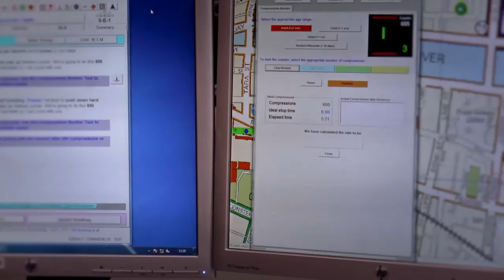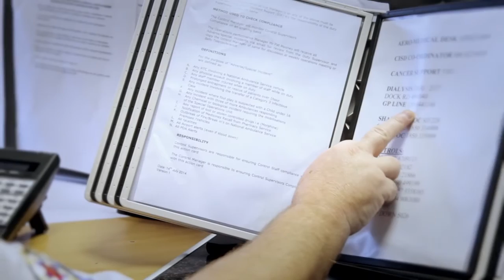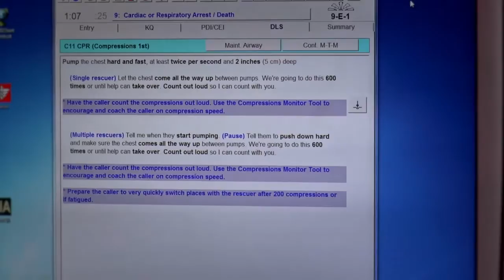Out of Hospital Cardiac Arrest Control Video 2015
THE ONE LIFE PROJECT IS AN INITIATIVE UNDERTAKEN BY THE NATIONAL AMBULANCE SERVICE (NAS) TO INCREASE OUT OF HOSPITAL CARDIAC ARREST (OHCA) SURVIVAL RATES IN IRELAND. THE PRIMARY FOCUS IS ON IMPROVING HOW OHCA IS RECOGNIZED, TREATED AND MEASURED.
THIS ONE LIFE CONTROL VIDEO OUTLINES THE IMPORTANCE OF EARLY RECOGNITION AND TREATMENT OF CARDIAC ARREST BY EMERGENCY SERVICE CALL TAKERS AND DISPATCHERS

David Hennelly AP MSc
NAS Clinical Development Manager.

“Promoting a culture of excellent clinical practice and clinical innovation within the National Ambulance Service.”